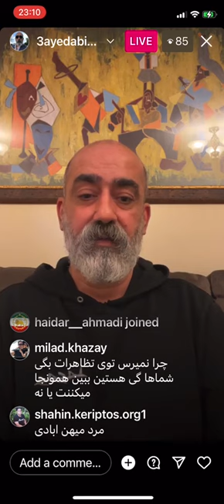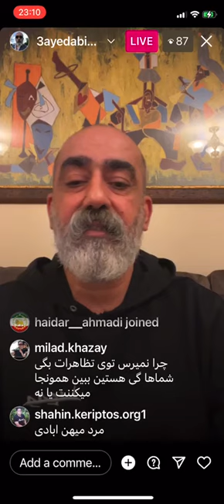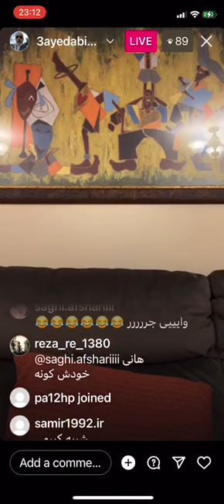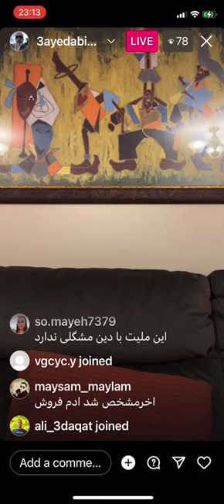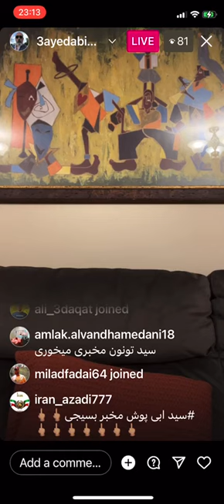سید ابی پوش تظاهرات ساندویچی رنگین کمانها دربرلین بدون نوشابه برگزا .. تهران اعلان ارسال ساندیس کرد😁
برای تماشای آخرین لایوهای سید ابی پوش بلافاصله پس از انتشار، سابسکرایب کنید و زنگوله را
بزنید#تنها#رخ#لاتي#ايران#سيد_آبي_پوش#شك_كني_كافري#اسطوره#تكرار#نشدني#شهيد#ناموس#وحيد_مرادي#زن زندگي آرامش مردبا غيرت.